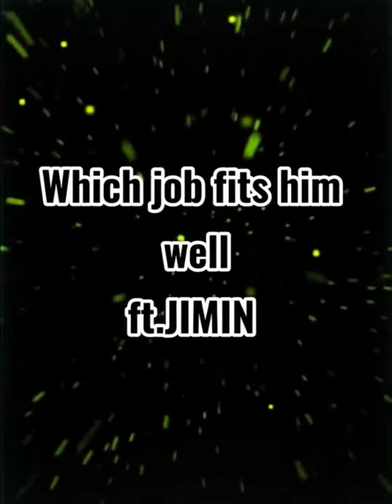Blackpink and BTS best moments compilation 😍🔥